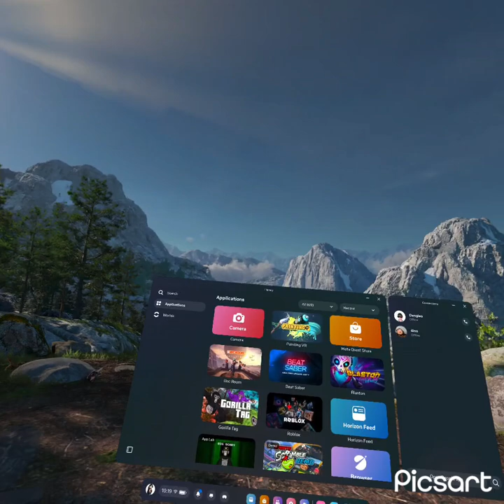Checking out the new gorilla tag update🦍